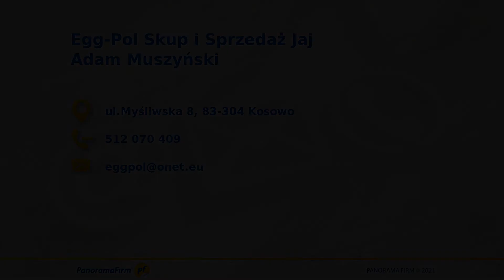Dystrybucja jaj Kosowo Egg-Pol Skup i Sprzedaż Jaj Adam Muszyński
Egg-Pol Skup I Sprzedaż Jaj to firma, która powstała w  1995 roku. Hurtownia zlokalizowana jest w Kosowie na terenie województwa pomorskiego. Właścicielem firmy jest Adam Muszyński.

Głównym profilem działalności naszej firmy jest dystrybucja jej. Mamy ponad 25-letnie doświadczenie, które wpływa na jakość świadczonych usług. Gwarantujemy spełnienie wszelkich oczekiwań oraz atrakcyjne warunki współpracy.

Zajmujemy się sprzedażą jaj spożywczych najwyższej jakości. Do naszych usług wlicza się także ich sortowanie, naświetlanie oraz pakowanie. Dla Państwa wygody gwarantujemy także dostawę zamówienia.